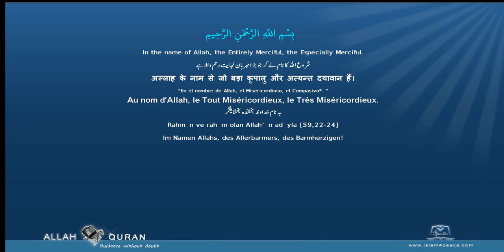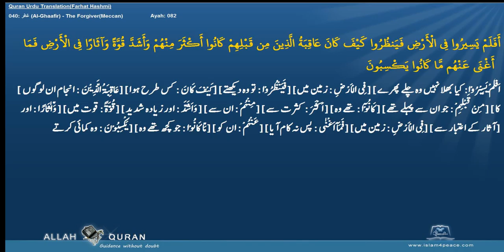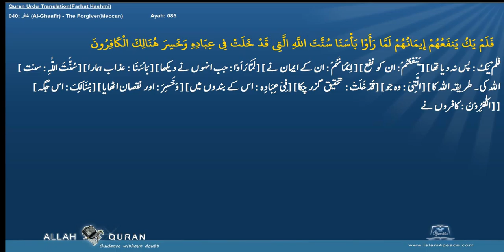Quran Urdu Word by WordLafzi 040 غافر Al Ghaafir The ForgiverMeccan by Dr Farhat Hashmi